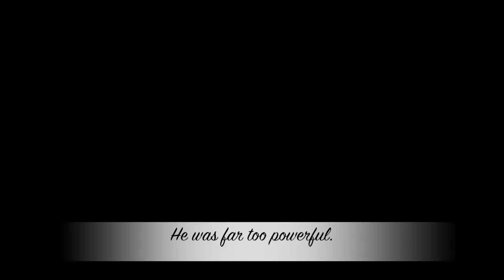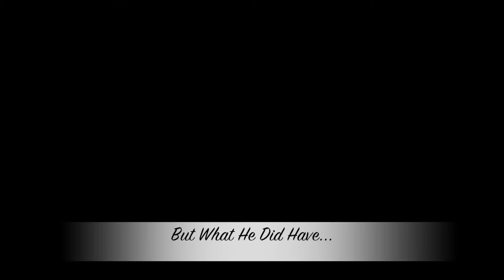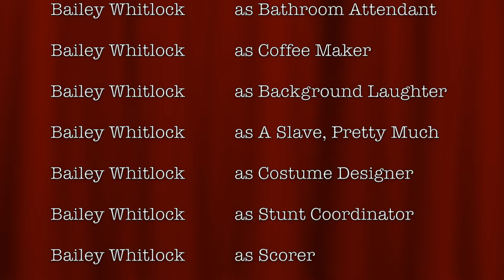The Godfather 7